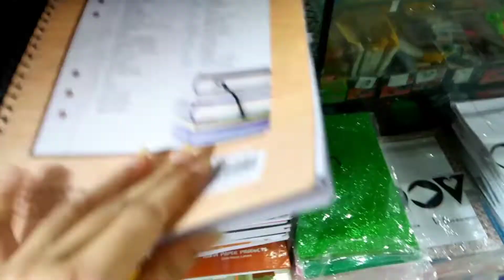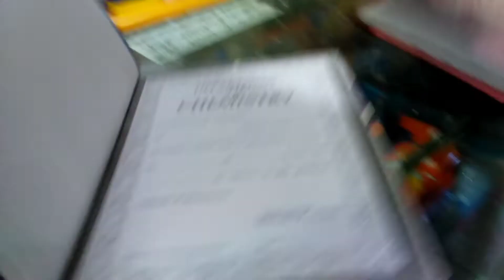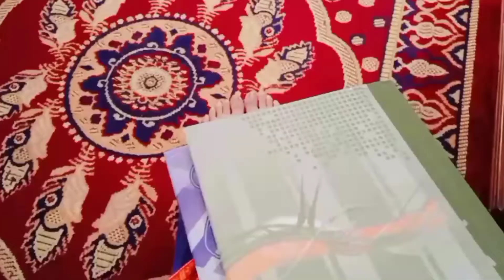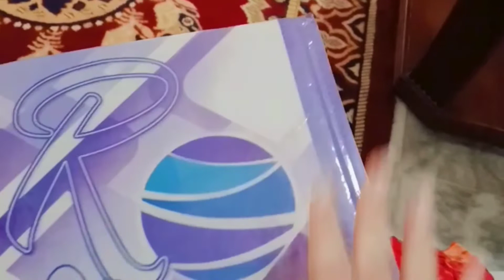Daily vlog || productive day in my life || how I study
Assalamualaikum